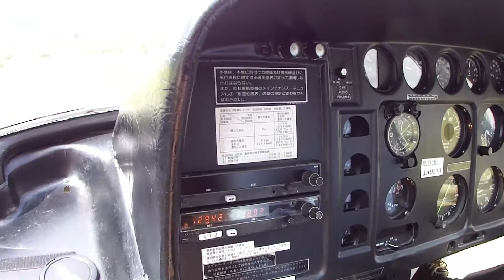[Japan / Sightseeing] Mt ASO, Kyushu Japan. Helicopter view / 阿蘇山ヘリコプター遊覧飛行 revised version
Around 3:50, a mystic green caldera lake is open under the helicopter.
（3.50付近で火口部分が見られます）
Mount Aso (阿蘇山 Aso-san), located in Kyushu's Kumamoto prefecture, is a volcano with the largest caldera in the world.
The active volcano of Aso brings quite a significant number of tourists to the small town of Aso. Aso Tourist Information is located in its own building just beside Aso Station.
There are two cable car lines up to the mountain. Aso Nishi (west) cable car station is easily reached by bus from Aso station. The last bus back from Aso Nishi cable car station leaves at 5 pm. You can also hop on and off the bus at the bus stop near the Aso Youth Hostel. If you're driving, a toll road goes right up to the station and if you're prepared to pay, you can actually drive up to the summit of the crater.
Aso Higashi (east) cable car station can be reached by taking a local train to Miyaji station (2 stops from Aso station) and then walking up the road to the cable car station.

Mount Aso, one of the most active volcanoes in Japan, recently helped to stop a powerful earthquake before it subsided on its own, researchers discovered. When a 7.1-magnitude quake struck Kumamoto, Japan, on April 16, 2016, it opened surface ruptures in a zone extending 25 miles (40 kilometers) in length. (added on Nov. 2nd, 2019)

阿蘇山（あそさん）は、日本の九州中央部、熊本県阿蘇地方に位置する活火山。外輪山と数個の中央火口丘から成り、外輪山は南北25km、東西18kmに及び（屈斜路湖に次いで日本では第２位）面積380km2の広大なカルデラ地形（鍋型）を形成する。

2007年、日本の地質百選に「阿蘇」として選定された。2009年（平成21年）10月には、カルデラ内外の地域が巨大噴火の歴史と生きた火口を体感できる「阿蘇ジオパーク」として日本ジオパーク、世界ジオパークに認定されている。「日本百名山」の一座としても取り上げられている.

Sony Cyber-Shot DSC-HX5V Sample Movie

BGMには、星は遥か written by shimtone を利用させていただいております。